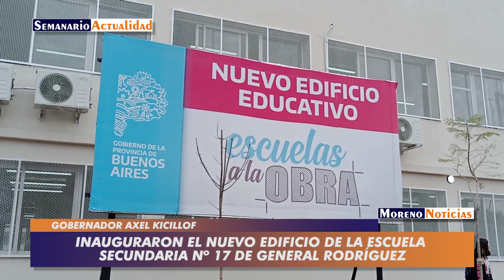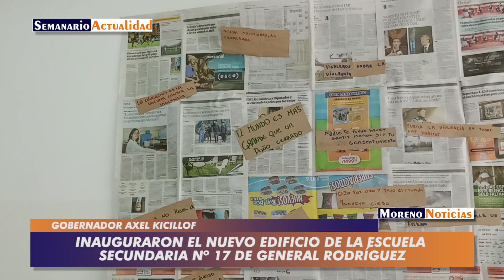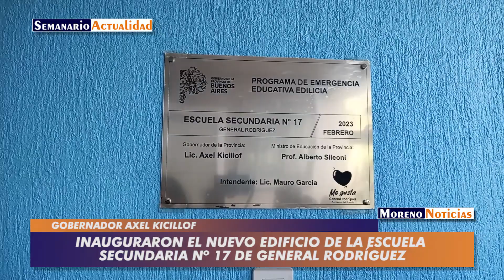Inauguraron el nuevo edificio de la Escuela Secundaria 17 de General Rodríguez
El gobernador de la provincia de Buenos Aires, Axel Kicillof, encabezó este martes 4 de abril el acto de inauguración del nuevo edificio de la Escuela Secundaria N°17 de General Rodríguez, junto al intendente local, Mauro García; el director general de Cultura y Educación, Alberto Sileoni; la ministra de Gobierno, Cristina Álvarez Rodríguez; y la directora de la institución, Yanina Banfi. A continuación, recorrió las obras de ampliación de un Centro de Atención Primaria de la Salud (CAPS) acompañado por el ministro Nicolás Kreplak, en el marco de una jornada en la que se pusieron en funcionamiento cuatro centros sanitarios.
“Las obras de esta escuela estaban prácticamente terminadas y fueron paralizadas y abandonadas por el Gobierno anterior, a pesar de que contaron con una gran cantidad de recursos por el endeudamiento externo” expresó Kicillof. “Por una actitud mezquina de no reconocer que el proyecto lo había iniciado el Gobierno de Cristina Kirchner, dejaron sin su secundaria a los pibes, las pibas y la comunidad educativa del barrio”, agregó.
El nuevo edificio está ubicado en el barrio “Los Paraísos” y cuenta con 12 aulas, laboratorio, biblioteca, dependencias administrativas, sanitarios, SUM y patio. A partir de una inversión de $164 millones, se finalizaron las obras que habían sido iniciadas en 2015 y, a pesar de contar un 70% de avance, se paralizaron en 2016 pese a la demanda de una comunidad educativa que incluye a 782 estudiantes en tres turnos.
En ese sentido, el Gobernador sostuvo que “donde algunos ven un gasto, nosotros vemos un derecho que está consagrado por la Constitución Nacional”. “No todos los que hacemos política somos iguales: están los que dejaron esta obra abandonada y permitieron que se vandalizara; y estamos los que pagamos las deudas, reactivamos las obras y hoy inauguramos una escuela para los pibes y las pibas del barrio”, añadió.
En el distrito, ya se habían puesto en marcha nuevas instalaciones para los jardines de infantes 917 y 928, y las escuelas Primaria 19 y Secundaria 13. Además, hay obras en ejecución en el jardín Los Naranjitos, las primarias Marabo, 22 y 24, y las secundarias 9 y 16; al tiempo que ya se licitaron trabajos para otras cuatro instituciones educativas. Al respecto, Sileoni señaló que “esta institución debe servir para poner en valor el rol del Estado y comprender de qué hablan los que piden recortarlo: lo que están pidiendo es quitar derechos a los y las bonaerenses”.
“Hoy es un día muy feliz, ya que después de haber esperado este momento durante mucho tiempo, hoy la igualdad pedagógica y la justicia educativa son una realidad”, manifestó la directora Banfi.
Obras en salud
A continuación, Kicillof recorrió las obras de ampliación y remodelación del CAPS N° 18 en el barrio Villa Vengoechea. A partir de una inversión de $44 millones, se incorporaron tres consultorios de atención general, odontológica y ginecológica. Durante la jornada, se inauguraron también las nuevas instalaciones de los CAPS 14, 15 y 17, en tanto que las autoridades pusieron en funcionamiento una ambulancia de alta complejidad para fortalecer la atención de emergencias en el municipio.
“Hoy entregamos la ambulancia número 123  de nuestra gestión e inauguramos cuatro CAPS en simultáneo en General Rodríguez: se trata en definitiva de más inversión del Estado para estar cerca de cada bonaerense y garantizar el cuidado de su salud”, subrayó Kreplak.
Por su parte, el intendente García resaltó: “Gracias a la gestión de la Provincia, en General Rodríguez hemos podido transformar 11 centros de atención primaria y construido dos completamente nuevos, con el objeto de garantizar en los barrios el acceso a la salud de los vecinos y vecinas”. “Nuestra lucha siempre es para adelante y con voluntad de transformación para que los pibes y las pibas tengan una escuela digna y para que cada vecino o vecina reciba la atención médica que se merece”, afirmó.
“El crecimiento poblacional tiene que ser acompañado por escuelas, asfalto, acceso al agua potable y hospitales que cuenten con el equipamiento necesario para garantizar el acceso a la salud”, afirmó Kicillof. “Para que se pueda exigir esfuerzo y sacrificio, primero hay que luchar por la igualdad de oportunidades y la justicia social”, concluyó.
Participaron de las actividades el jefe de Gabinete de la Dirección General de Cultura y Educación, Pablo Urquiza; el subsecretario de Infraestructura Escolar, Ariel Lambezat; el director provincial de Educación Secundaria, Gustavo Galli; el secretario General de la Asociación del Magisterio de Enseñanza Técnica (AMET), Ariel Guede; funcionarios y funcionarias locales.
Discurso del gobernador Axel Kicillof